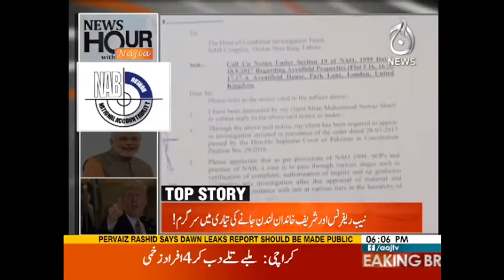MQM Akatha Hone Ka Maqsad - News Hour - 22 August 2017 | Aaj News